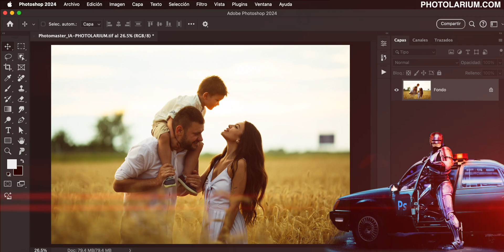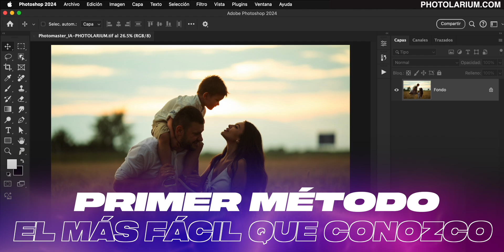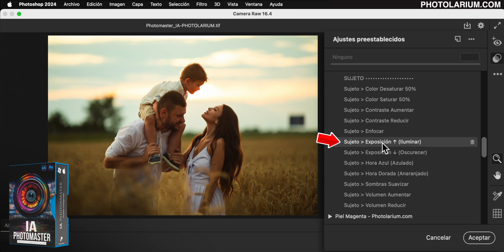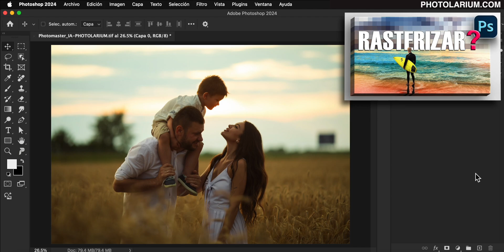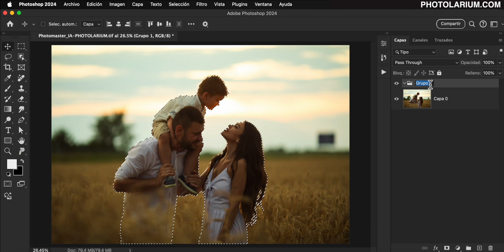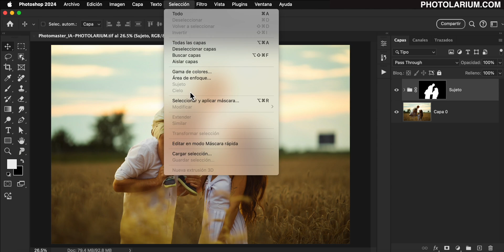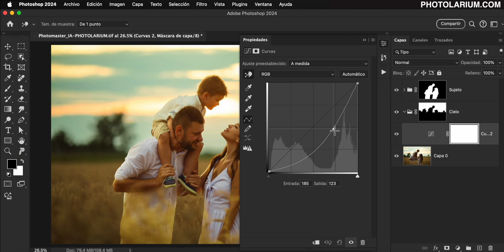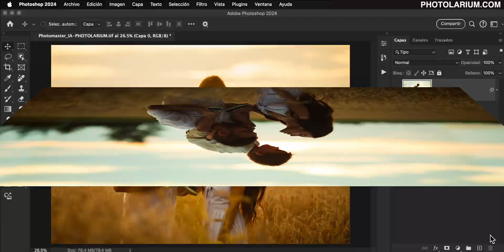Como MEJORAR una FOTO en Photoshop 3 métodos | Como EDITAR FOTOS en Photoshop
3 Métodos para editar tus imágenes por zonas, el Primero el más fácil.